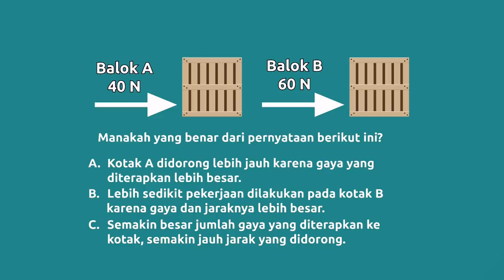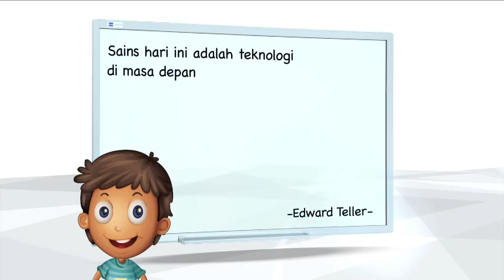Gaya dan Sifat-Sifatnya | X-Sains | IPA SD | Seg.1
Video ini berisi tentang pengertian gaya dan sifat-sifatnya, Diawali  dengan masalah nyata tentang gaya yang ditampilkan melalui vox pop/ percobaan sederhana, ataupun video singkat. Pemahaman konsep tentang gaya ditampilkan melalui penjelasan oleh narasumber, dilengkapi animasi dan video yang mendukung. Dilengkapi juga dengan fun science in action berupa eksperimen yang menarik. Program diakhiri dengan quote atau kata-kata bijak yang dapat memotivasi siswa.